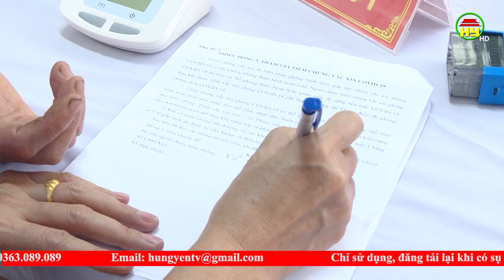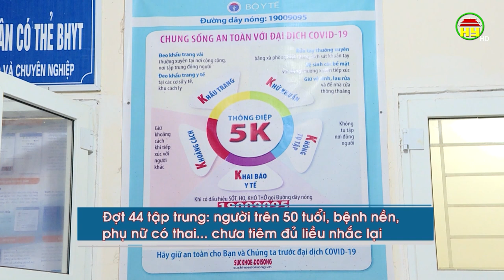Không lơ là chủ quan phòng dịch Covid 19 trong dịp nghỉ lễ